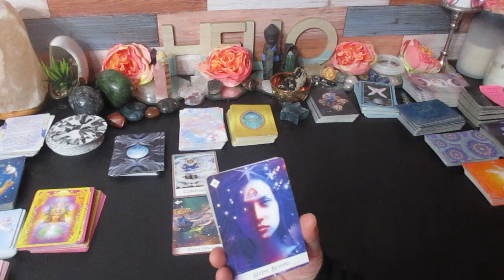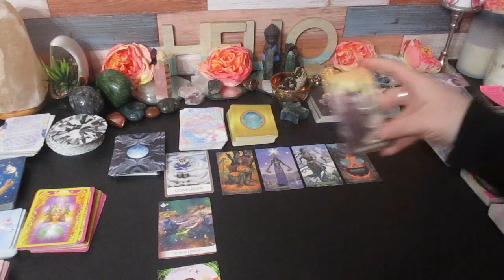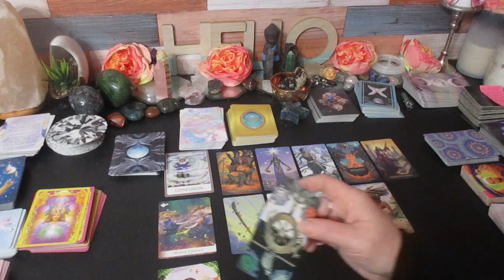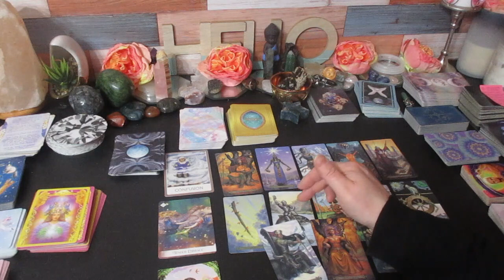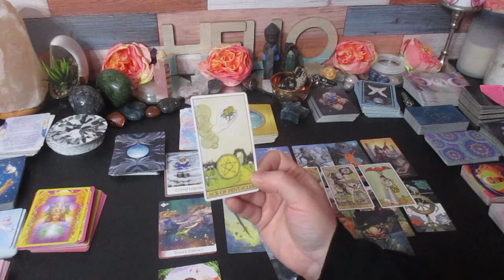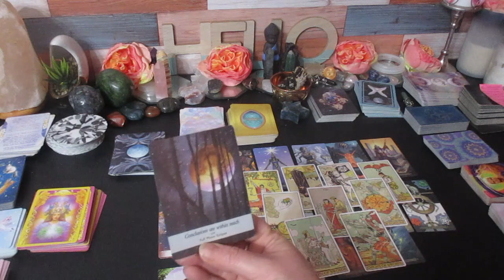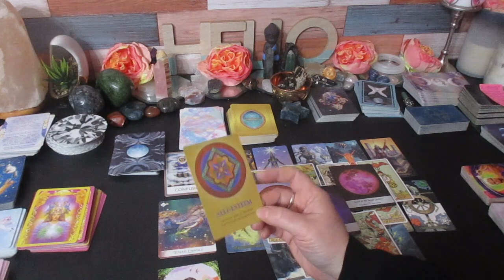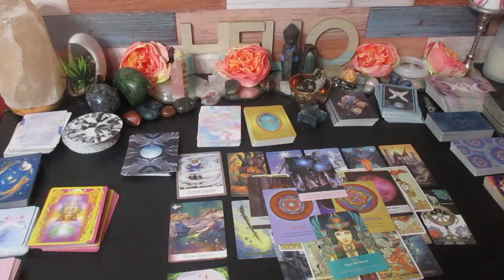🤯 PISCES ♓️ YOUR DREAMS COMING TRUE ARE JUST THE BEGINNING.. Your life's about to change. February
Much love!
~Renee G